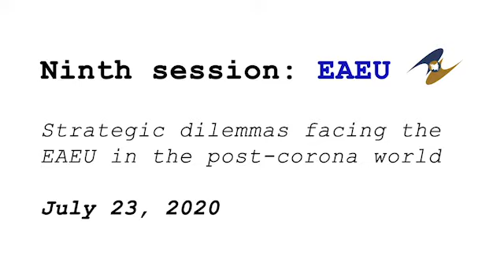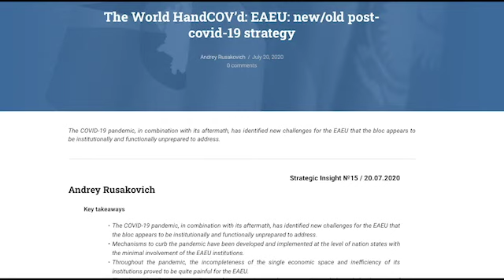The World HandCOV’d: EAEU - Strategic dilemmas facing the EAEU in the post-corona world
The pandemic disruption is not likely to change our world altogether, but it will clearly have profound geopolitical implications, including for international security. In order to understand those possible implications, the Minsk Dialogue Council on International Relations and KAS Belarus have launched a series of virtual panels that will zoom in on strategic dilemmas facing key pillars of international security in the post-corona world.

This online event looked at the Eurasian Economic Union:

- What specific security and geopolitical circumstances does the EAEU find itself in at the time of the pandemic disruption?
- What major security policy dilemmas is the EAEU facing now and is likely to face as the Covid-19 crisis is over?
- How will the pandemic and its longer-term effects impact the EAEU’s status and role in the international system?
- What strategic implications will the (non)changing EAEU’s role in the world have for Euro-Atlantic and Eurasian security?

Speakers:

Dr. Andrei Rusakovich
Associate Professor, Belarusian State University; Deputy Chairman, Standing Committee on International Affairs and National Security, Council of the Republic of the National Assembly; Chairman of Board, Centre for Foreign Policy and Security Studies, Belarus

Dr. Elena Kuzmina
Head, Section for Belarus, Moldova and Ukraine, Primakov National Research Institute of World Economy and International Relations (IMEMO), Russia

Mr. Tony van der Togt
Senior Research Fellow, Clingendael Netherland Institute of International Relations, Netherlands

Mr. Thomas Helm
Director Country Office Kazakhstan, Konrad-Adenauer-Stiftung, Germany

Moderators:

Mr. Jakob Wöllenstein
Director Country Office Belarus, Konrad-Adenauer-Stiftung, Germany

Mr. Yauheni Preiherman
Director, Minsk Dialogue Council on International Relations, Belarus